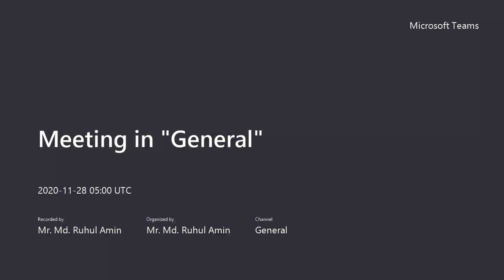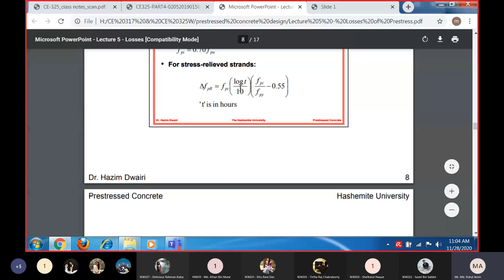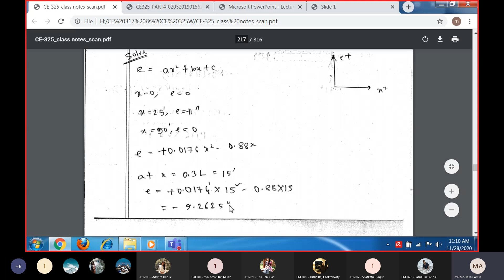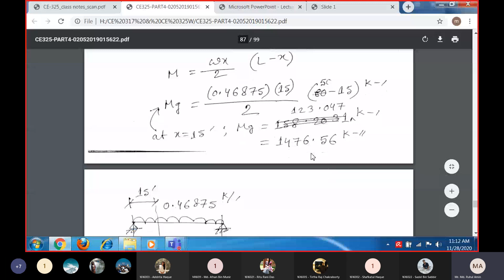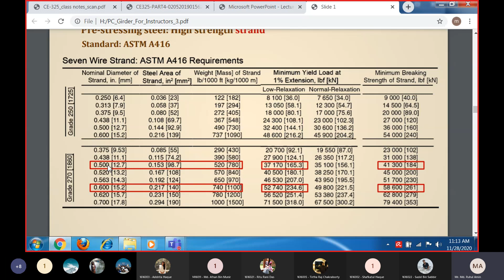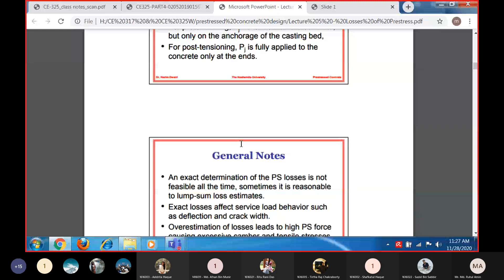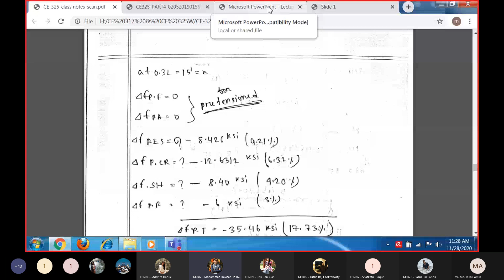Lec 27 28 11 2020